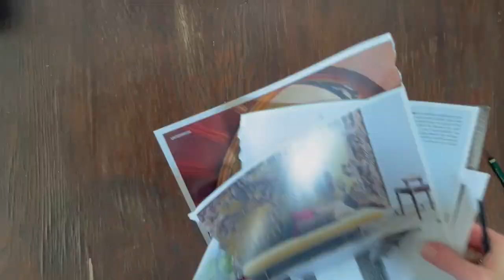TINKER BOX - Regenbogenfisch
In diesem Video basteln wir zusammen einen Regenbogenfisch. Insgesamt braucht ihr dafür etwa 20 Minuten.

° Dazu braucht Ihr °

+ Schere
+ Stift
+ Zeitschriften / Zeitungen / (buntes) Papier
+ Kleber

° Das ist eine TinkerBox: °

TinkerBox ist ein Projekt von ArtAsyl e.V. Wir sammeln hier kreative und simple Bastelideen, bei denen jede*r ohne besondere Voraussetzungen mitmachen kann. Damit möglichst alle mit uns basteln können, benutzen wir nur wenige Werkzeuge und Materialien - am besten solche, die ihr schon zuhause habt. Alles, was ihr braucht, soll zusammen in einen Schuhkarton passen = fertig ist die TinkerBox!

en:
° This is a TinkerBox: °

TinkerBox is a project of ArtAsyl e.V. We collect creative and simple craft ideas, where everyone can participate without special requirements. In order for everyone to be able to tinker with us, we use only a few tools and materials - preferably those, that you already have at home. Everything you need should fit together in a shoebox = Voilá, the TinkerBox is ready!

Ihr habt eine eigene Bastelideen und wollt selbst ein TinkerBox Video erstellen?

° Illustration °

° Musik °